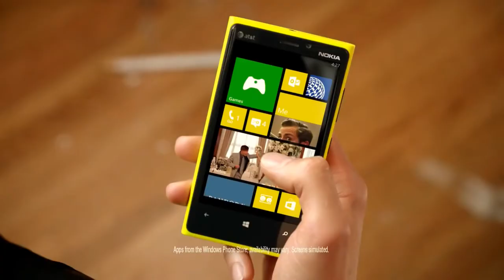Apple vs Samsung Funny Commercial Of The New Lumia 920